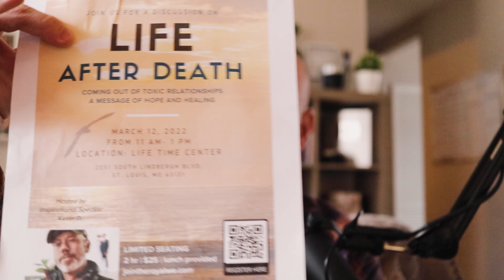How To Walk Away From Family, Without Feeling Bad